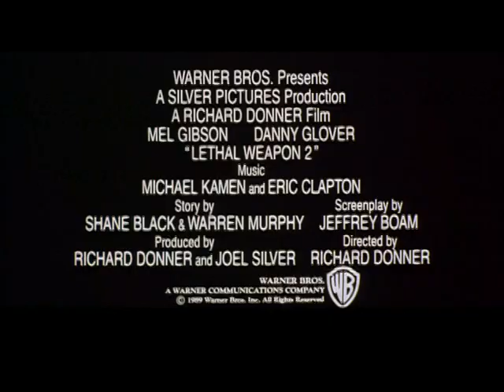TRAILER - Lethal Weapon 2 (1989)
Riggs and Murtaugh are trying to take down some drug dealers but the they turn out to be not run of the mill drug dealers; they have automatic weapons and helicopters. Eventually they grab one of their vehicles and find a million dollars worth of gold coins or Krugerrands in the trunk. Later Murtaugh is threatened by the men they're pursuing. That's when the Captain reassigns them to protect a man named Leo Getz who is suppose to testify in a big case. When they get to where Leo is, someone tries to kill him and that's when they learn he laundered half a billion dollars worth of drug money. He then takes them to a place he once went to and that's when the people there start shooting at them. Later when they come back with back up they learn that the men work for the South African consulate and have diplomatic immunity. They deduce that they are the ones they were looking for, but because of they have diplomatic immunity they can't do anything.

CAST

Mel Gibson (Riggs)
Danny Glover (Roger)
Joe Pesci (Leo)
Patsy Kensit (Rika)
Darlene Love (Trish)

Directed by: Richard Donner
Produced by: Richard Donner / Joel Silver
Production Company: Silver Pictures
Distributed by: Warner Bros
Release date: July 7, 1989
Country: USA
Rated: R